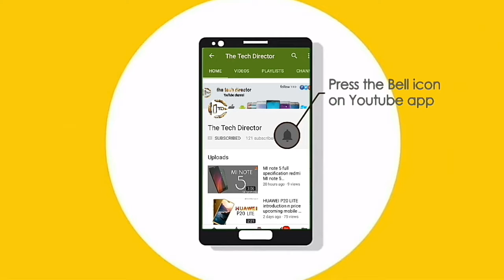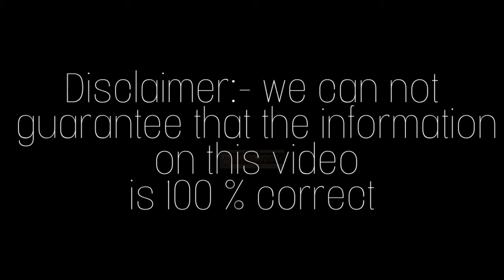Xiaomi black shark gaming smartphone full gaming experience with xaomi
Right now the phone is not
 avaivlable in the market it's
only links 2018

we are provide more information in sort time

is 100 % correct